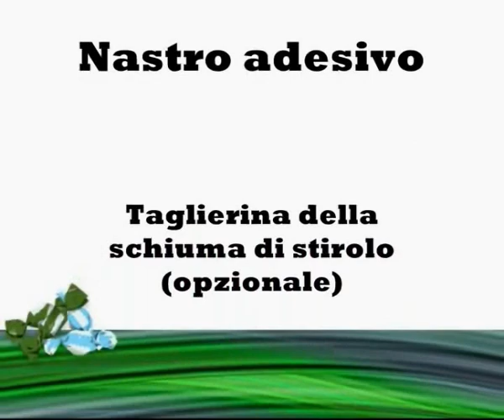Spiedini di Caramelle Composizioni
COME EFFETTUARE UNA BASE PER MOSTRARE SPIEDINI CARAMELLE.